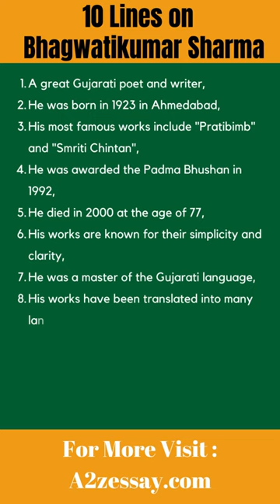10 Lines on Bhagwatikumar Sharma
10 Lines on Bhagwatikumar Sharma

Bhagwatikumar Sharma was an Indian author and journalist who wrote in Gujarati. Born in Surat and educated in languages, he edited a daily for several years. He wrote novels, short stories, poetry, essays and criticism. He received Ranjitram Suvarna Chandrak in 1984 and Sahitya Akademi Award in 1988.